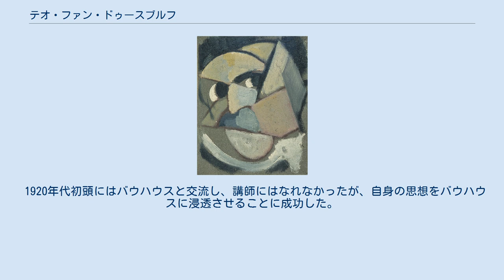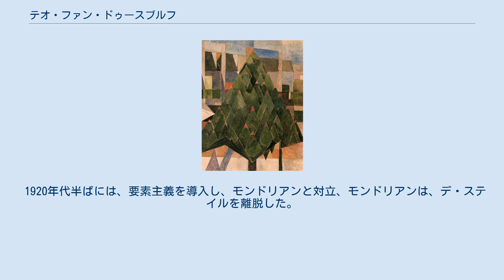テオ・ファン・ドゥースブルフ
テオ・ファン・ドゥースブルフ（Theo van Doesburg、1883年8月30日 - 1931年3月7日）は、オランダの画家、建築家、美術家。
本名はChristiaan Emil Marie Küper。
I・K・ボンセット（I. K. Bonset）、アルド・カミーニ（Aldo Camini）などの筆名も用いた。
 オランダのユトレヒトに生まれる。
父親は写真家。
 1917年にライデンにて、ピエト・モンドリアン、バート・ファン・デル・レック（Bart van der Leck, 1876年-1958年）らとともにデ・ステイルを結成し、同名の雑誌を刊行（1928年まで）。
新造形主義・抽象絵画（非具象芸術）の普及に努める。
 1920年代初頭にはバウハウスと交流し、講師にはなれなかったが、自身の思想をバウハウスに浸透させることに成功した。
 1923年にはコーネリアス・ファン・エーステレンと共同でデ・ステイル建築計画案を発表している。
また、1920年代を通じ、構成主義者（エル・リシツキーなど）やダダイスト（トリスタン・ツァラやハンス・アルプ）などと幅広く交流し、その間の橋渡しも行った。
 1920年代半ばには、要素主義を導入し、モンドリアンと対立、モンドリアンは、デ・ステイルを離脱した。
 1931年、オーギュスト・エルバン（Auguste Herbin; 1882年-1960年）、ジョルジュ・ファントンゲルロー（Georges Vantongerloo, 1886年-1965年）らに協力して、パリで、「アプストラクシオン＝クレアシオン（抽象＝創造）」（Abstraction-Creation）の創立に参加するも（なお、アプストラクシオン＝クレアシオンには、モンドリアンも参加し、交流が復活していた）、同年急逝。
 著書の訳に『新しい造形芸術の基礎概念』（宮島久雄訳、‹バウハウス叢書6›中央公論美術出版、1993年、新装版2020年） ^ 崔在錫「テオ・ファン・ドゥースブルフの言説からみた建築造形概念」、1992年